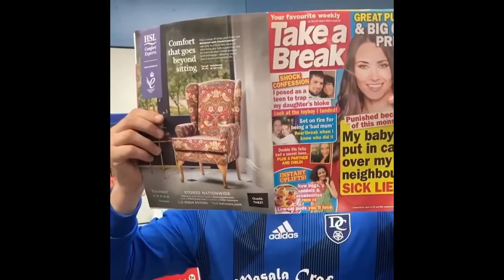DCAFC 2021/22 Trailer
Re-upload from past channel